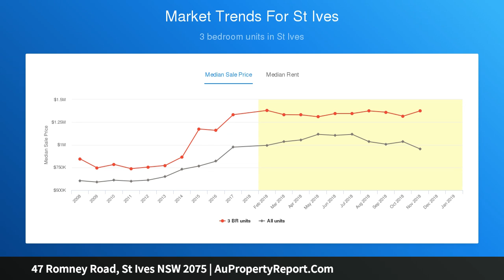47 Romney Road, St Ives NSW 2075 | AuPropertyReport.Com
47 Romney Road, St Ives NSW 2075
Property Type: house
Bedrooms: 5
Bathrooms: 5
Car Space: 2
HAMPTONS STUNNER IN PREMIER SCHOOL CATCHMENT